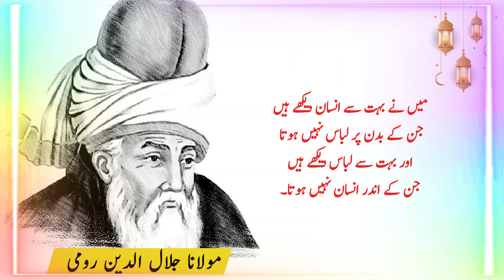motivational quotes in urdu | Maulana Rumi Quotes in Urdu: Lessons for the Heart and Soul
Join My WhatsApp Channel to get Tips for YouTube, Freelancing, Audio editing, Video editing, Graphic designing, and Online earning.

Maulana Rumi: A poet, a philosopher, and a mystic. His words have inspired and guided people for centuries. In this video, we will share some of the best Maulana Rumi quotes in Urdu, translated into English so that everyone can enjoy them.

These quotes cover a wide range of topics, including love, life, God, and spirituality. They are sure to make you think, feel, and grow.

Here are just a few of the Maulana Rumi quotes that you will find in this video:

"Love is the bridge between you and the rest of everything." 🌉❤️
"Be like the sun, who looks without judgment upon the evil and the good." ☀️🌞
"When you let go of who you are, you become who you might be." 🦋
"The soul is a guest in the body." 🏠👤
"The wound is the place where the light enters you." 🌒🕯️
If you are looking for wisdom, inspiration, and guidance, then this video is for you. Watch now and learn from the words of one of the greatest poets, philosophers, and mystics of all time.

rumi quotes
maulana rumi,urdu quotes
rumi
maulana rumi quotations
jalaluddin rumi quotes in urdu
rumi books in urdu
molana rumi quotes in urdu
best aqwal maulana rumi
maulana rumi quotes in hindi